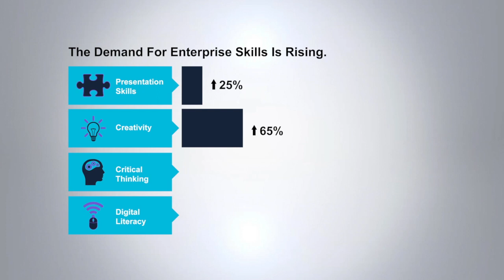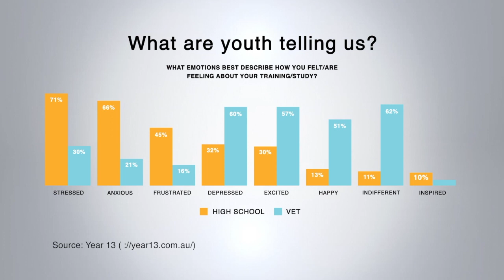WorldSkills Australia - Skills for the Future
WorldSkills Australia is a social enterprise that passionately believes that skills drive the future of young people, and Australia. We are dedicated to engaging thousands of young apprentices, trainees and students in STEM - strong skill competitions where they hone their technical and employability skills to the highest possible standard.